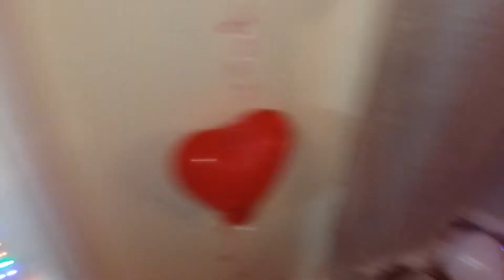to fiance with Song Muhabbat Barsa da na tu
A beautiful Romantic Birthday theme created by my team in Islamabad that were surprise from husband to wife.
Rawalpindi and Islamabad
Fb page : Wahab Event Planner and wedding Decoration
Wedding mehandi walima stages, Bridal room , wedding car, birthday and casual party decorations.